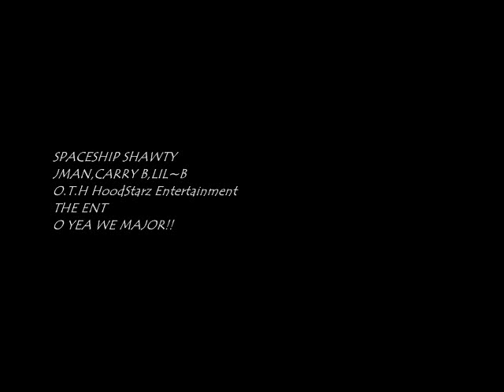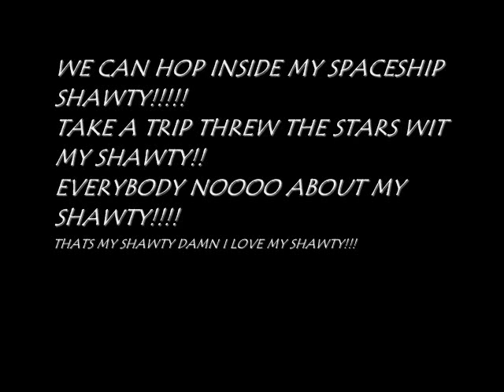THE ENT-SPACESHIP SHAWTY O.T.H HoodStars Entertainment.wmv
O.T.H Hoodstars Entertainment Presents THE ENT!..SPACESHIP SHAWTY NEW HIT FROM THE ENT TELL US WAT YALL THANK OKAY!